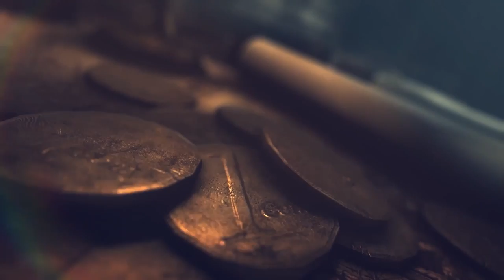Salt & Serpent Premiere | Widow's Watch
Set sail with Salt & Serpent, a swashbuckling tale of rainbow romance and revenge. The crew of Fortune's Fair race against an impending storm, and seek the answer to the age old question: can you kiss a ghost?

GM: Kailey Bray (@hapabarbarian)
Dis: Aabria Iyengar (@quiddie)
Lyra Polaris: Surena Marie (@SurenaXMarie)
Marlowe Clarke: Rowan Hall (@TheRowanHall)
Piper: Saige Ryan (@NotSaige)

Technical Directors: Josh Taylor and Sloan Smith
Cabin Boy: Bryan Forrest

Salt & Serpent is live on Twitch, Sundays at 6pm PT and on Youtube, Wednesdays at 10am PT.